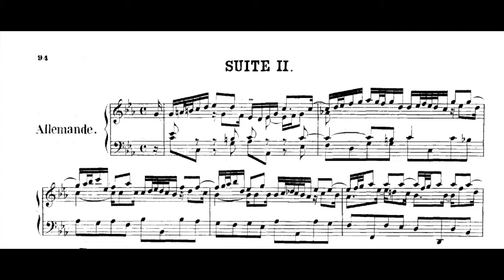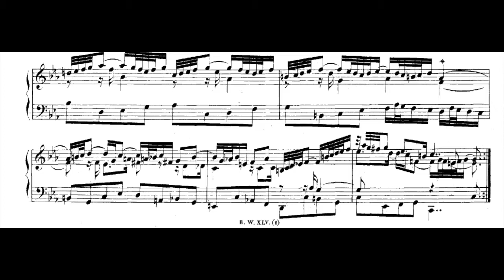Bach: Allemande in C minor, BWV 813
Here is the first movement from Bach's second French Suite in C minor, BWV 813. Despite knowing the piece for a couple years this is my first attempt to upload selections from the suite.